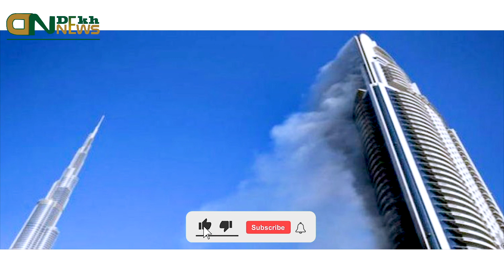दुबई में 35 मंजिला इमारत में आग:देखते धू-धू कर जली पूरी बिल्डिंग, बुर्ज खलीफा के पास है यह इमारत